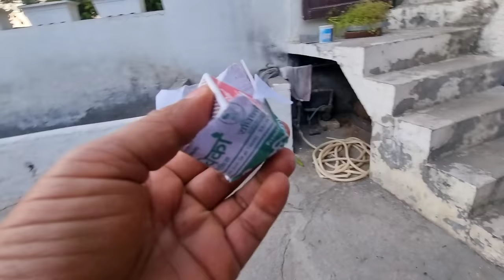Ashtami Vlog 😍 Gaon ki Life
Ashtami Vlog 😍 Atharv Bna Bhura Dev

kanya pujan
ashtami vlog
new vlog
family vlog
funny vlog
funny vlogger
haryana vlog
gaon ki life
village life
family funny vlog